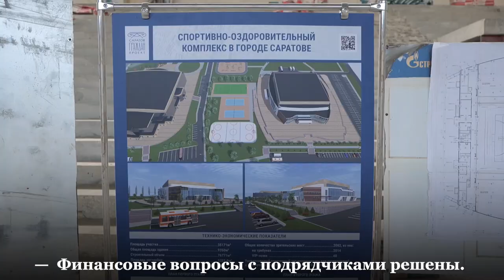Названы сроки первых игр на новой саратовской "Протон-Арене"